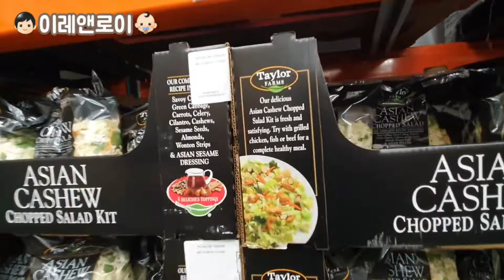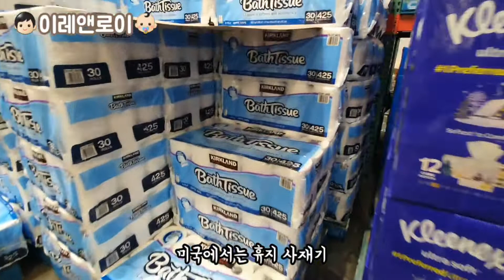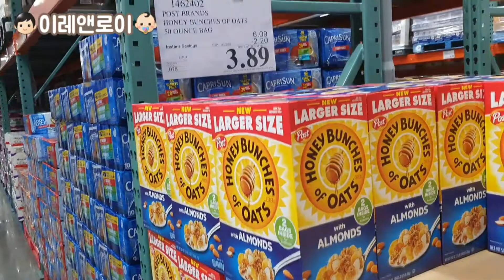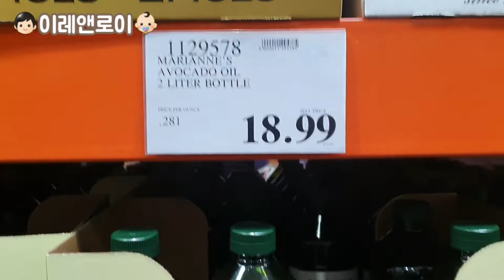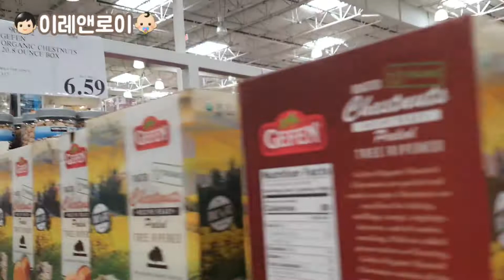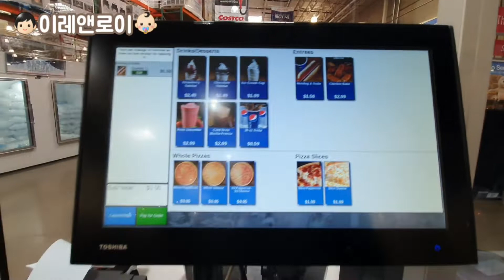미국vlog🛒아이둘과 미국 코스트코 장보기 | 두부를 찾아서 | 휴지와 물 사재기 | 미국대선후폭풍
코스트코에 아이둘과 장보러왔어요. 매번 와도 살게 너무 많은 코스트코! 이번에는 휴지와 물도 샀어요.